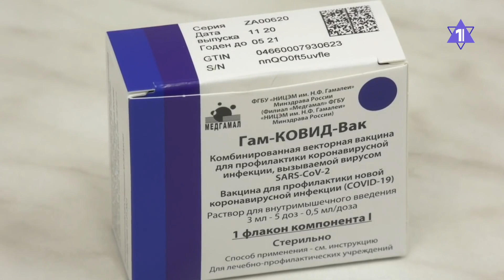Израиль возвращается к жизни после карантина. Что уже можно?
Как Израиль выходит из коронакризиса. Что уже можно и чего пока нельзя израильтянам?